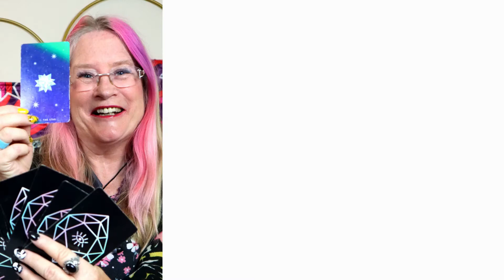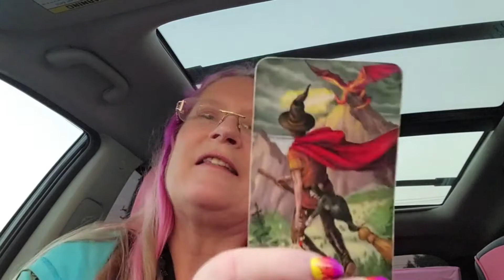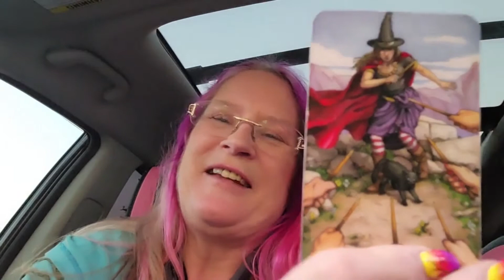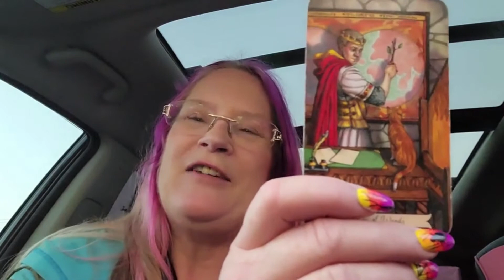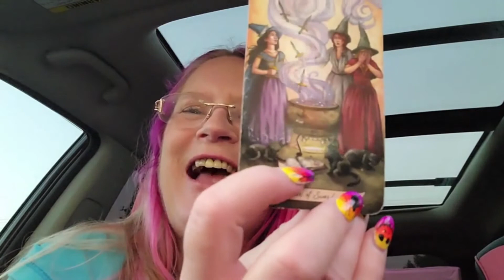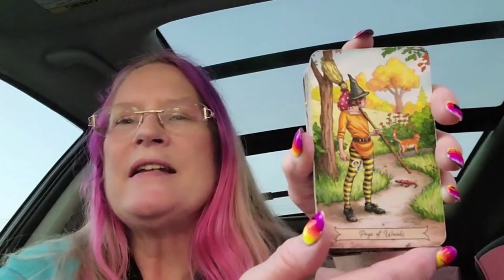Divine Masculine Divine Feminine~ We can do this💪~ Create this Happy ever after life💗~ Cynthia Toet💃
xoxo